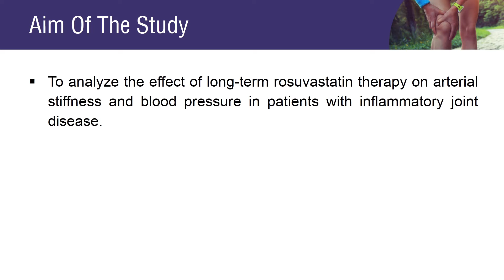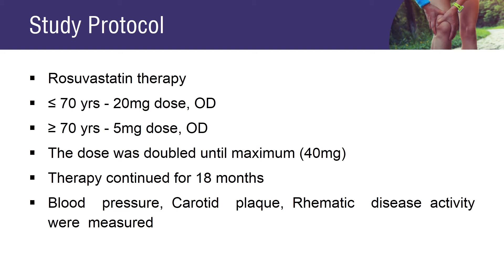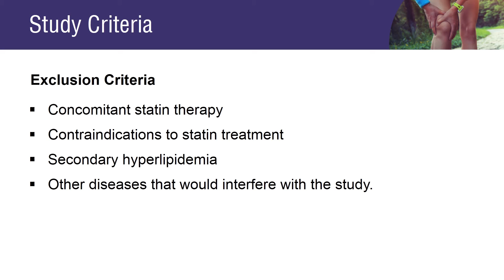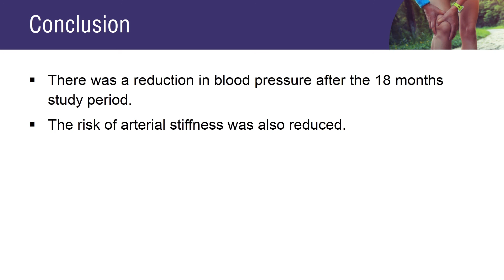Rosuvastatin Improves Arterial Stiffness and Blood Pressure in Case of Inflammatory Joint Disease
Long-Term Rosuvastatin Treatment Improves Arterial Stiffness and Blood Pressure in Patients with Inflammatory Joint Disease

High blood pressure is a common disease in patients with inflammatory joint disease (IJD). It is related with the presence of subclinical atherosclerosis and arterial stiffness.